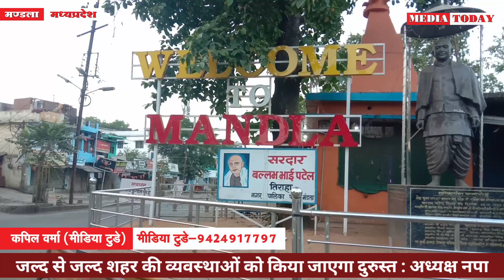जल्द से जल्द शहर की व्यवस्थाओं को किया जाएगा दुरुस्त : विनोद कछवाहा,अध्यक्ष नपा